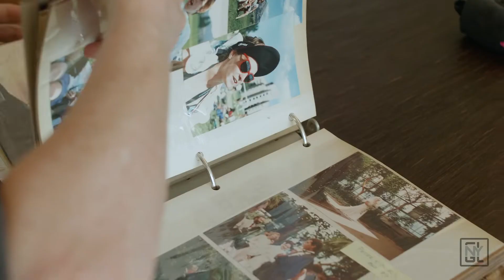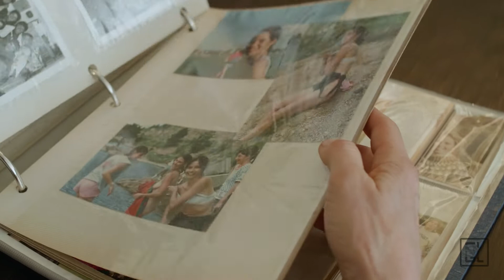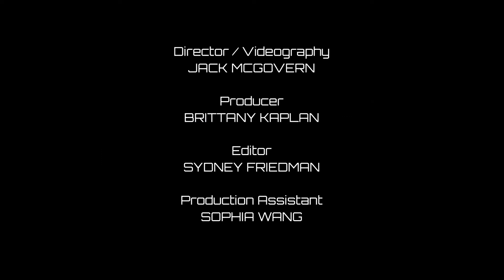Survival: The Roots of Gridlock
Director/Videographer: Jack McGovern
Producer: Brittany Kaplan
Editor: Sydney Friedman
Production Assistant: Sophia Wang